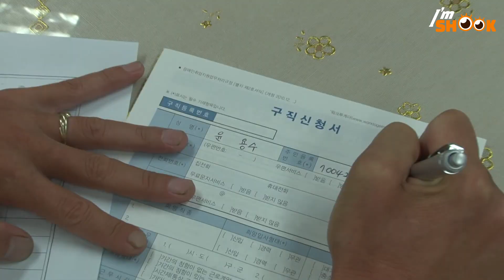10 Hours of Dangerous Walking on a Hwy...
A man’s walking dangerously on the road shoulder next to the fast driving cars!
When the production crew approached him, he was limping, and had vision disability!
How can he walk 10 hours with such condition?

After 5 hours of walking, he arrived at the Gwangju Employment Agency for the Disabled.
As soon as he arrives, he receives employment counselling.
But wait, he’s been searching for a job for more than 2 years?!
What happened to him?
Check out this man who has an unbelievable behind story!